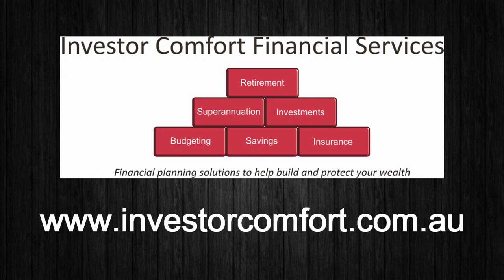Rick Strohmeyer talks about giving financial comfort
Investor Comfort Financial Services is a relatively new name for an old established business still providing an old fashioned service.Our belief is that wealth doesn't just happen by chance but requires informed decisions and continuous management. Rick has worked in Financial Services since 1981 and has been a Financial Planner since 1992. He is a keen fisherman in his spare time and loves catching up with family and friends.